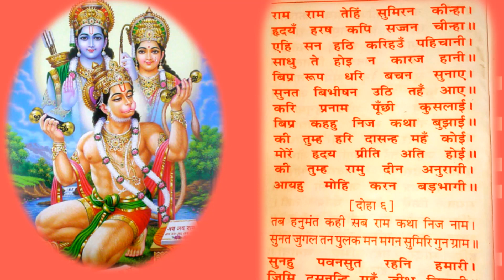तर्ज मैं किसी और का हु फिलहाल|सुंदरकांड रामायण चौपाई|Filmi dhun ramayan chaupai|Filhaal music album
सुंदरकांड रामायण चौपाई |तर्ज - मैं किसी और का हूं फिलहाल
Sundarkand Ramayan Chaupai
Tarj- Filhaal main kisi aur ka hun filhaal
Album- Filhaal(2019)